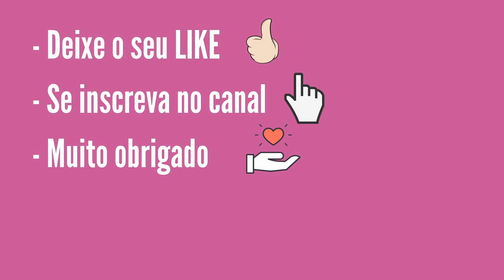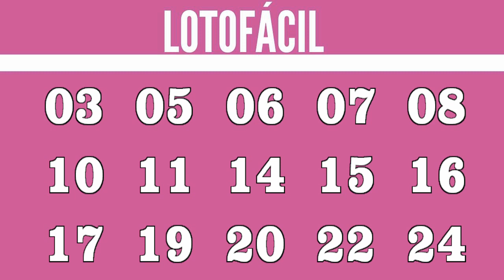Resultado Lotofácil 2258 Dia 17, Resultado Lotofácil de hoje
Resultado da Lotofácil 2258 sorteio Loterias Caixa realizado dia 17 quinta-feira
Confira se acertou os quinze números sorteados pela Loterias Caixa.

 15 acertos
4 apostas
R$ 302.802,81

14 acertos
309 apostas
R$ 1.174,12

13 acertos
10114 apostas
R$ 25,00

12 acertos
118886 apostas
R$ 10,00

11 acertos
578661 apostas
R$ 5,00

Ganhadores

CANAL ELETRONICO
1 apostas

CAMPINAS/SP
1 apostas

RIBEIRAO PRETO/SP
1 apostas

NATIVIDADE/TO
1 apostas

QUALQUER DUVIDA PERGUNTE NOS COMENTÁRIOS